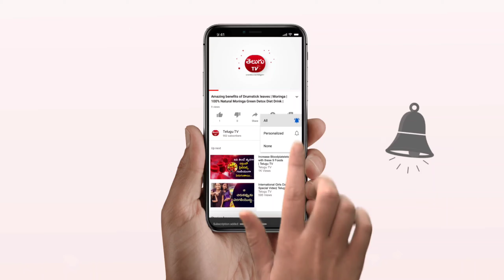Foldable Flipco Collapsible Trolly||Unboxing||Eco Friendly Shopping Bag||With Wheels Bag||తెలుగు Tv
Foldable Flipco Collapsible Trolly||Unboxing||Eco Friendly Shopping Bag||With Wheels Bag